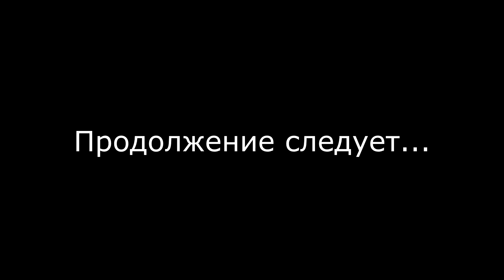ВОЛОСЫ: как я пришла к БЛОНДИНКЕ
Всем привет!
Меня часто просят рассказать, как я отрастила волосы и как безболезненно из брюнетки превратилась в блондинку. И вот, я решила снять серию видео о моих волосах.
Изначально планировалось, что это видео будет одно, не поделено на части, но когда оказалось, что оно получается 20-минутным, я решила все же его разделить, чтобы Вас не напрягать столь долгим просмотром!
Это- первая часть. Из нее  вы узнаете:
- историю моих волос;
- как я пришла к блондинке
Ну и, возможно, кому-то будет интересно и полезно то, что я расскажу о длинных неокрашенных волосах, а также о коротких стрижках.